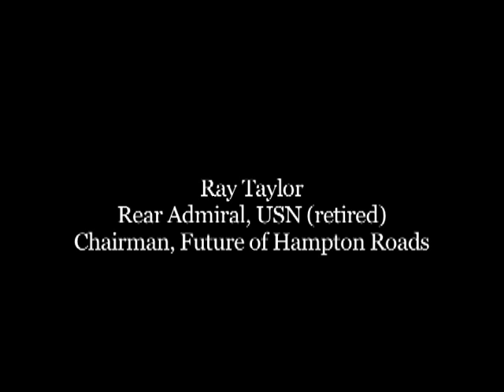Light Rail vs Passenger Rail